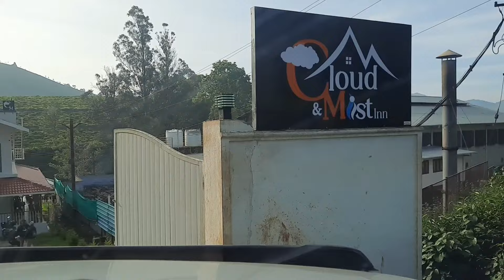Ooty | Kotagiri | Cloud & Mist Inn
Best Destination for Winter in South India